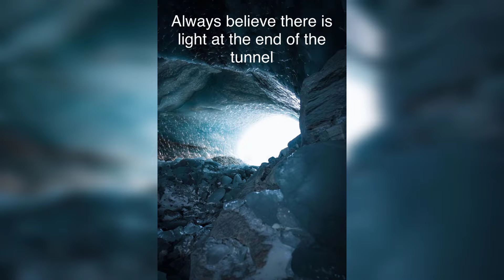Relaxing nice music,beautiful nature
Musician: ASHUTOSH
nice music for relax
beautiful nature